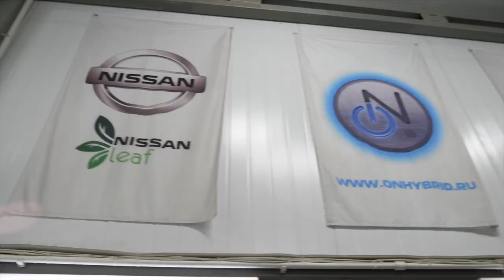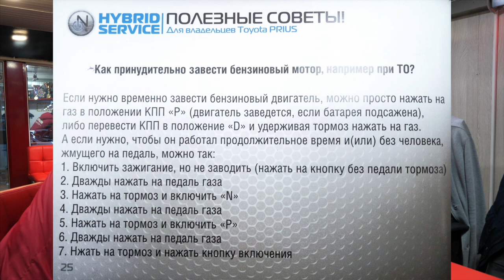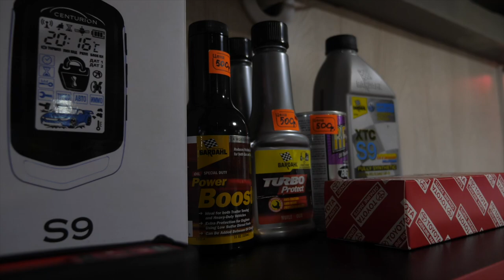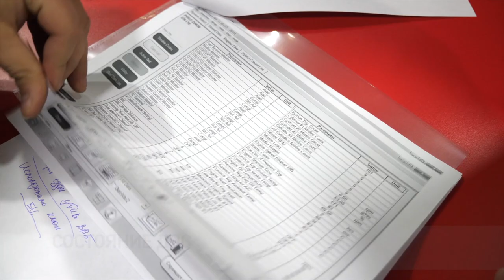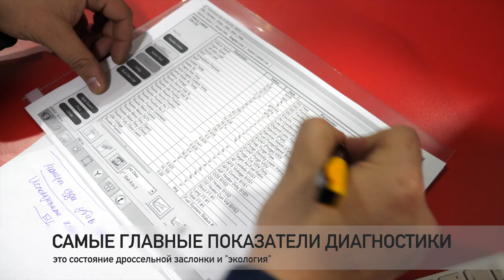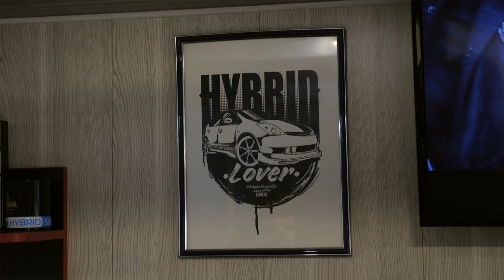Авто из Японии - ВСЕ О ГИБРИДНЫХ АВТО🚗Как обслуживать гибрид? Отвечают профессионалы!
В этом выпуске ответы на самые популярные вопросы о гибридах:

💥 Заводится ли гибрид в мороз?
💥 Сколько стоит батарея на гибрид? Контрактная и новая.
💥 Как ухаживать за гибридом? Какие жидкости лить?
💥 Как обслуживать гибридную машину?
💥 Какое масло лить в гибрид? Каким бензином заправлять?
💥 Надежная ли трансмиссия у гибридов? Какая трансмиссия у Приуса?

Отвечает Денис Завалинич, профессионал своего дела, администратор сервиса по ремонту гибридных автомобилей On Hybrid Service